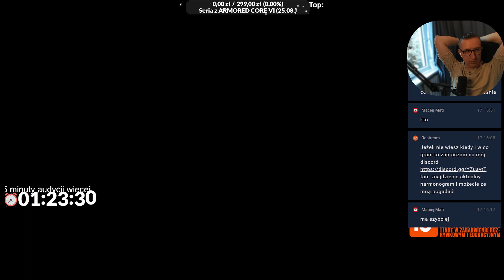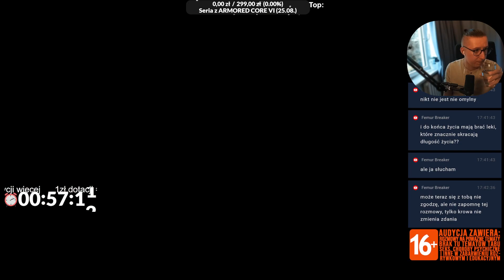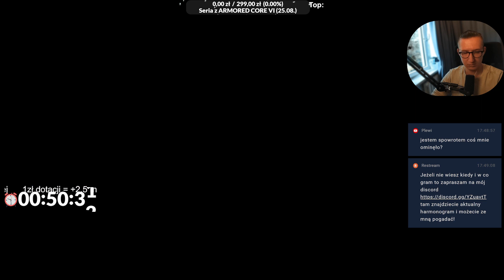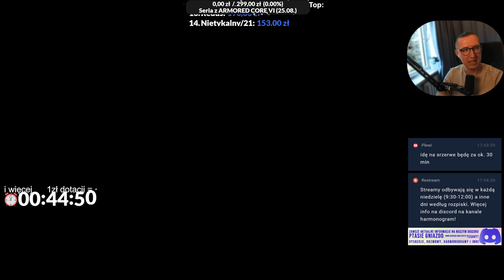NIKT NIE BYŁ TEGO ŚWIADOMY - #19 Zagrajmy w Days Gone PC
Jedź i walcz w zabójczej, post pandemicznej Ameryce. W tej przygodowej grze akcji z otwartym światem zagrasz jako Deacon St. John, walczący o przetrwanie włóczęga i łowca nagród, przemierzający zniszczoną drogę w poszukiwaniu powodów, by dalej żyć. daysgone pcgaming playstation ~Wydawca
Jeżeli chcesz mnie dodać:
STEAM - Ptakonline
GOG.com - PtakOnline
Epic Games Store - PtakOnline
PSN - MAT_JuMp3r
XBOX LIVE - PtakOnline
Socialclub(GTA5) - JuMpEr.PL